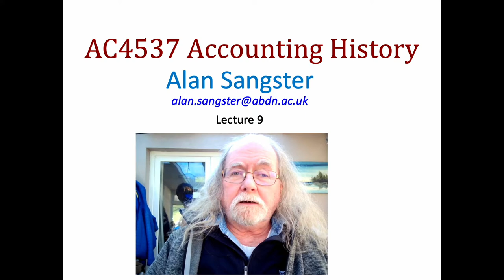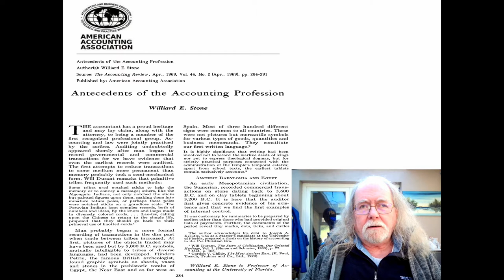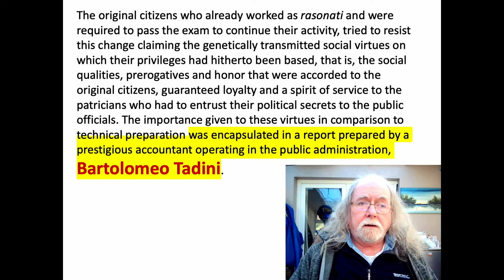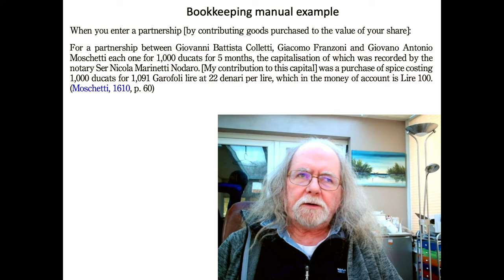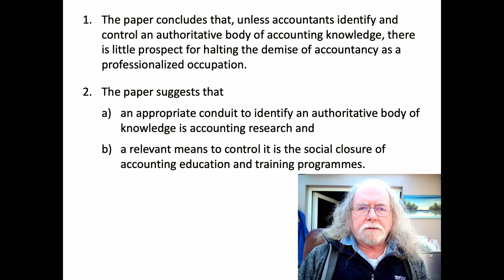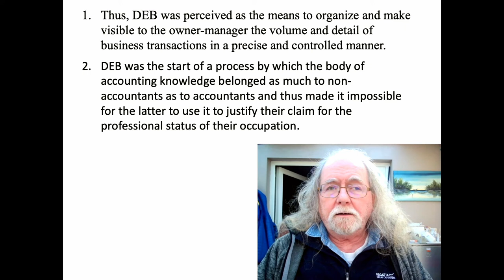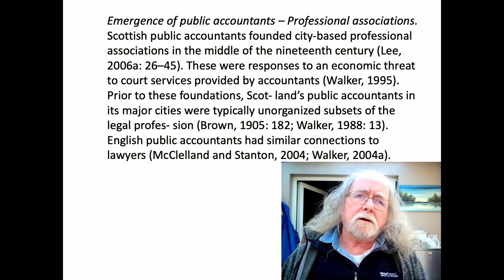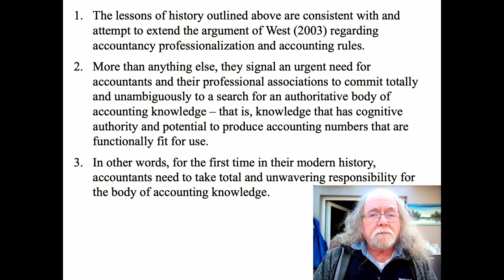AC4537 Lecture 9 video 1 of 1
In this video, the early history of accounting from c.5,000 BC to c.1500 is looked at through the eyes of an article published in 1969. It highlights the important status of those who performed the role and its use in supporting the apparatus of government and later, business. Auditing performs an esseential role. Then, it considers an article that looks at the circumstances surrounding the creation of the first professional body of accountants, founded in Venice in 1581, highlighting again the importance of auditing. Finally, a third article is discussed that focuses on the issues that face the accounting profession if it is to survive and steps recommended to secure its survival are discussed. Its modern origins in 19th century Britain are highlighted to demonstrate that the problem of a lack of a protected niche – a USP – justifying its existence is not new, but simply the continuation of what has always been.